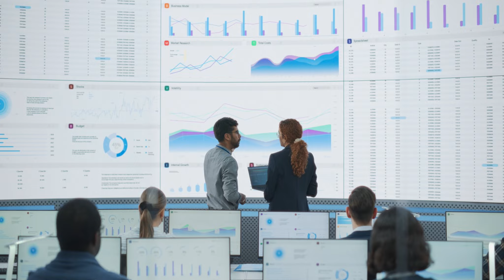How Private Equity Firms Should Think About Cybersecurity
Private equity firms should consider cybersecurity throughout the entire investment lifecycle to enhance a portfolio company's value at exit. David Dunn, Head of our EMEA Cybersecurity business, offers his perspective.